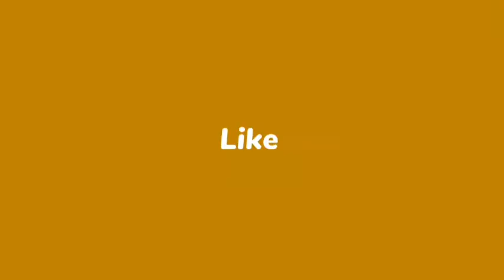खून आखिर मनुष्य का ही बह रहा फिर युद्ध से कौन-सी मानवता पैदा हुई और होगी-डॉ.कर्ण सिंह चौहान। भाग -23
*** जाने-माने आलोचक-लेखक डॉ. कर्ण सिंह चौहान कहते हैं कि हिंदी गंगा-जमुनी नहीं बल्कि हडसन-गंगा की संस्कृति में फँसी है। यहाँ से बचकर निकलना मुश्किल है। उसके लिए प्रयास तो दूर, हम लगातार गिरफ्त में आते जा रहे हैं। घर की सजावट से लेकर आधुनिकता की चपेट में आकर खान-पान के नियम-कायदे बदल गए हैं। ऐसे में हिंदी भाषा पर संकट गहराता जा रहा है। हमारे पास अपना भी कुछ था, यह नयी पीढ़ियों को शायद कभी मालूम हो, और उससे आगे शायद उसकी जरूरत भी पड़े! डॉ. सिंह ने लहक डिजिटल (निर्भय देवयांश) के साथ संवाद में ये बातें कहीं।

*** जाने-माने लेखक-आलोचक डॉ. कर्ण सिंह चौहान ने बड़ी स्पष्टता से कहा कि हिंदी अगर बची है, तो गरीब-गुरबे-अनपढ़-अशिक्षित के कारण। इनके पास जीवन की दूसरी भाषा नहीं है हिंदी को छोड़कर। यही लोग हिंदी को बचाए हुए हैं। कब तक हिंदी बची रहेगी, यह देखना होगा। उपनिवेश में बड़ी से बड़ी भाषा प्रभावित हो रही है। डॉ. सिंह लहक डिजिटल (निर्भय देवयांश) के साथ संवाद में कहा कि उपनिवेशी साजिश से बचना मुश्किल है।

***जाने-माने आलोचक डॉ. कर्ण सिंह चौहान कहते हैं कि ये क्रांति का जो धंधा (हिंदी) साहित्य में है, सबसे आसान है। कविता, कहानी, उपन्यास बस लिखे जा रहे हैं, उसमें विजन क्या है, यह देखना इनका काम नहीं है! डॉ. सिंह 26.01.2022 को लहक डिजिटल (निर्भय देवयांश) के साथ वैश्विक हिंदी विषय पर संवाद कर रहे थे।

*** जाने-माने आलोचक डॉ. कर्ण सिंह चौहान स्वीकार करते हैं कि विदेश जो हिंदी शिक्षक हिंदी पढ़ाने जाते हैं, उन्हें वहाँ की संस्थाएं बुलाती भी हैं या नहीं, यह भी नहीं देखा जाता है। सिर्फ भेज दिए जाते हैं, जबकि बाद में विदेशी शिक्षण संस्थाएं अधिकांश शिक्षकों की पढ़ाई को नापसंद करती हैं। उन्होंने कहा कि हिंदी के आदमी को ये तंत्र कुछ भी नहीं समझता। डॉ. सिंह लहक डिजिटल (निर्भय देवयांश) के साथ 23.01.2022 को बातचीत कर रहे थे।

*** जाने-माने आलोचक, कवि, कहानीकार व दिल्ली विश्वविद्यालय के पूर्व प्राध्यापक डॉ. कर्ण सिंह चौहान मानते हैं कि हिंदी के साहित्यकार भी जनता से घृणा करते हैं। उन्होंने लहक डिजिटल (निर्भय देवयांश) के साथ बातचीत में यह बात कही।

*** जन्म :  28 फरवरी‚ 1948 को उत्तरप्रदेश के
                  बुलंदशहर (अब नोएडा), उत्तरप्रदेश।

*** प्रमुख पुस्तकें:
1.  आलोचना के नए मान (समीक्षा)
2.  साहित्य के बुनियादी सरोकार (समीक्षा)
3.   प्रगतिवादी आन्दोलन का इतिहास (समीक्षा)
4.   एक समीक्षक की डायरी (समीक्षा)
5.    यूरोप में अन्तर्यात्राएं (यात्रा–वृत्तांत)
6.    अमेरिका के आरपार (यात्रा–वृत्तांत)
7.     हिमालय नहीं है वितोशा  (कविता–संग्रह)
8.     यमुना कछार का मन (कहानी–संग्रह)
9.     पहाड़ में फूल : कोरियाई कविता–संग्रह (अनुवाद)
10.   समकालीन यथार्थवाद : ज्यार्ज लूकाच (अनुवाद)
11.    इतिहासदृष्टि और ऐतिहासिक उपन्यास : लूकाच अनुवाद:
12.     लू सुन की चुनी हुई रचनाएं (अनुवाद)
13.     मेरा जीवन, मेरा समयः पाब्लो नेरुदा (अनुवाद)
अन्य:
•  देश–विदेश की पत्रिकाओं में हिन्दी–अंग्रेजी में
    100 से अधिक लेख।
•  यूरोप के अनेक विश्वविद्यालयों में भारतीय    साहित्य‚ संस्कृति और दर्शन पर अभिभाषण।
•  वामपंथी राजनीति और साहित्य संगठनों में
    सक्रिय भागीदारी।